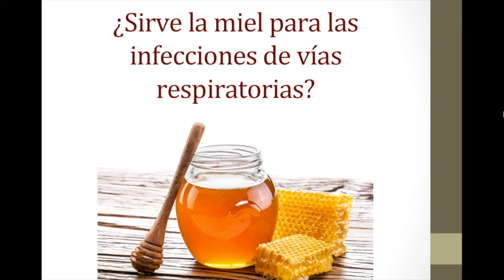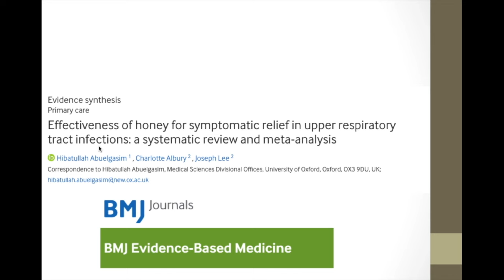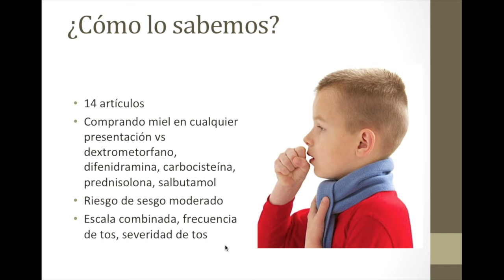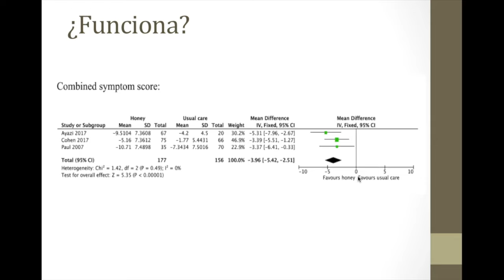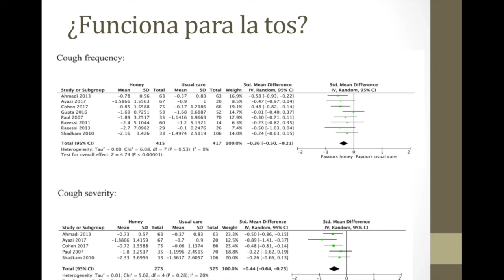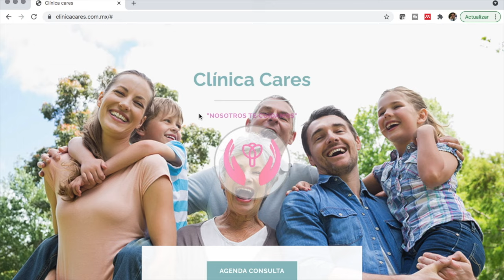¿Por qué la miel es el único tratamiento que necesitas para la tos?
Hoy revisamos si el remedio natural de la miel funciona o no para el dolor de garganta, la tos y el malestar de la gripa.